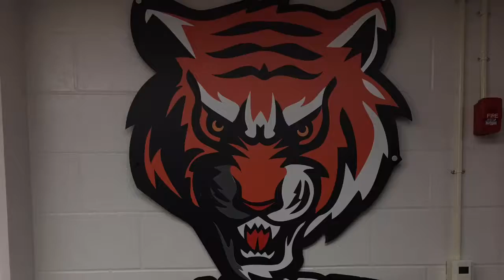YouthAlert! (YA!) VBPHP - Fern Creek Traditional High School, Louisville, KY 2016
YouthAlert! (YA!) Violence & Bullying Prevention/Health Program (VBPHP)